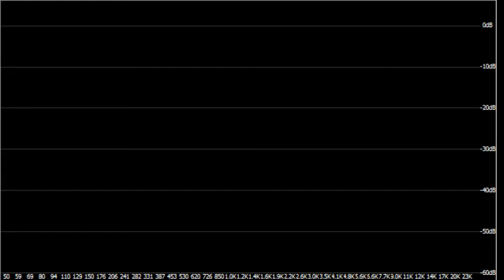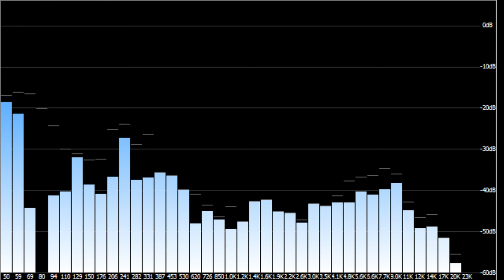3pm - Do it again not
Rarely do such music - enjoy!